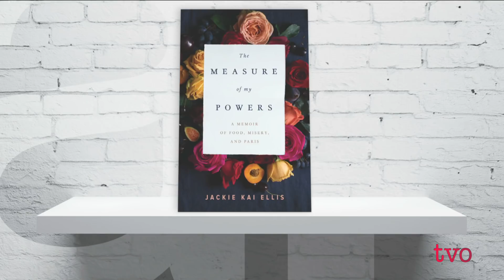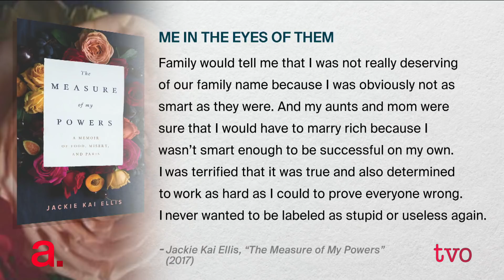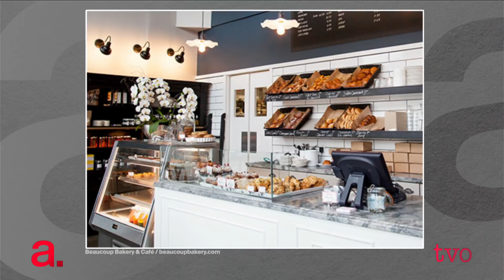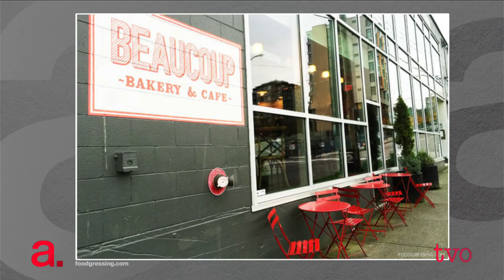Searching for the Sweet Life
In her memoir, pastry chef Jackie Kai Ellis documents her relationship with food and her journey to finding peace. She talks to Nam Kiwanuka about the book, "The Measure of My Powers: A Memoir of Food, Misery and Paris."